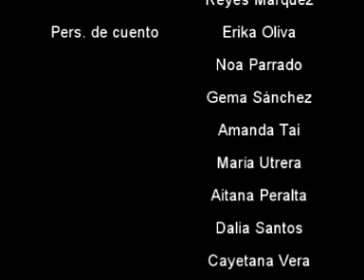Vaya proyecto de ciencias